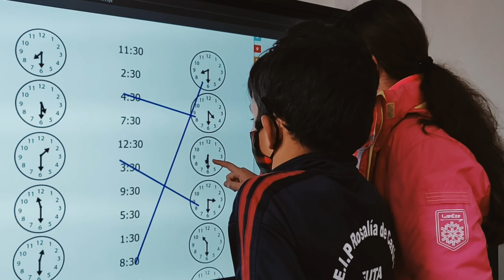CEIP Rosalía de Castro de Ceuta: Proyectos y actividades. Avanzamos.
Este video no está creado con fines lucrativos, solo y exclusivamente con fines educativos. Proyectos como el Bilingüismo, eTwinning, Hermes, Smile and Learn, Google Workspace (G Suite) y actividades de música como “Rosalía Baila” son algunas de las actividades que se llevan a cabo en nuestro centro para mejorar nuestra actividad educativa. Video elaborado por Raúl Chenard con fines educativos.